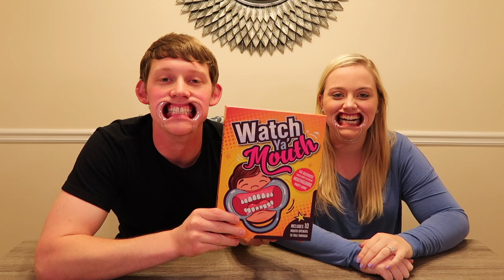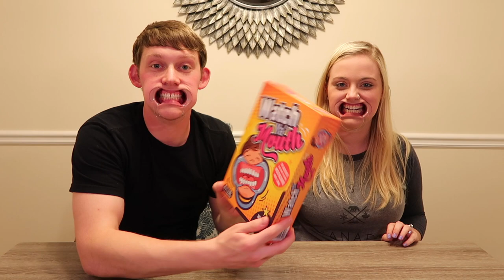We Played Watch Ya' Mouth!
Lance and Audrey play Watch Ya' Mouth! We are hilarious!

Send Fan Mail to:
Lance Thirtyacre
1765 E. Nine Mile Rd.,